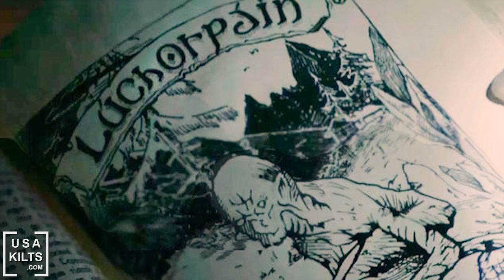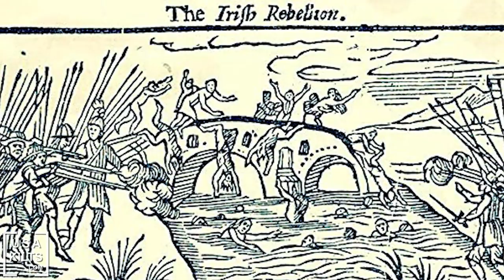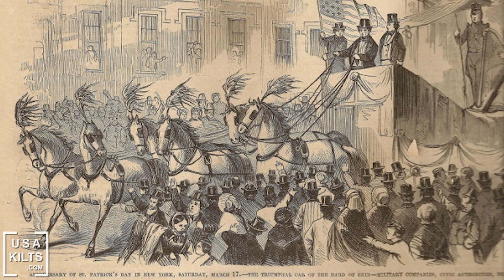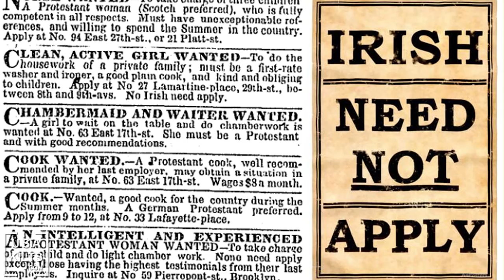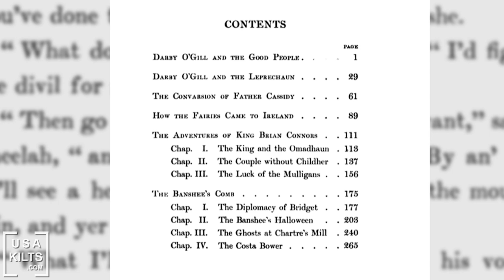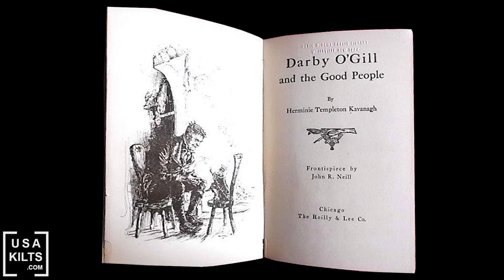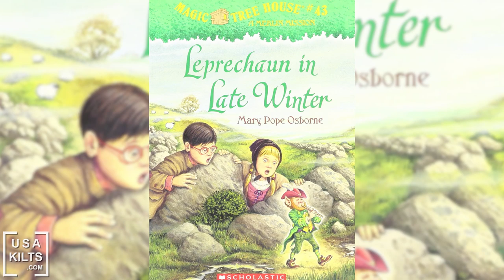Are Leprechauns American?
What is a leprechaun?
His name is derived from the Gaelic word luchorpán which means “small body”. He is a small, solitary sort who makes shoes for a living. He hides a golden hoard you can win if you capture him. And of course, he wears green.

But there is much more to this lovable trickster of Irish folklore than many people know. What is the story behind the leprechaun? What are the origins of the Leprechaun legend? Is he an Irish or an American invention? And how are Leprechauns and Saint Patrick's Day connected???